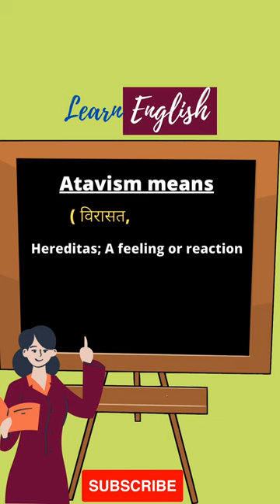Meaning of Atavism?